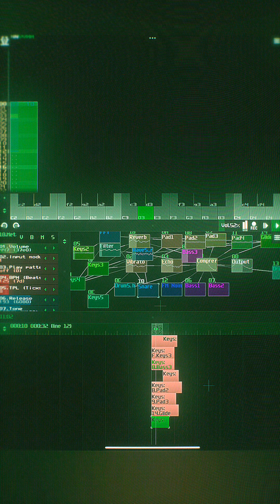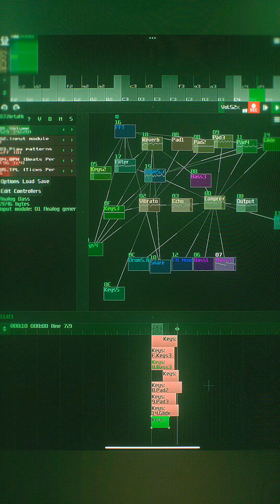I don't know what I am doing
My first minutes with SunVox - an odd modular tracker and I have no clue what I am doing but I needed this type of meditation Today.